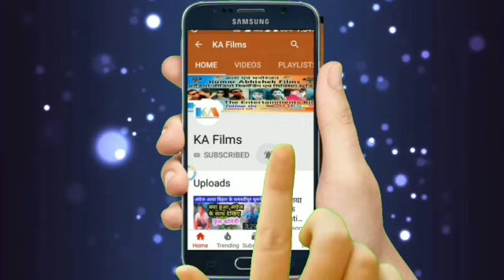समस्तीपुर बूढ़ी गंडक जलस्तर में में हुई बढ़ोत्तरी | Samastipur Gandak | KA Films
iAbout Video  - न्यूज़ वीडियो News Video

Title

 by - KA Films Entertainments

Not - इस वीडियो को बनाने का मकसद किसी की भी भावनाओं को ठेस पहुंचाना नहीं है

Flow Vigo Video (kumar Abhishek Ka)👉

Thanks for coming KA Films